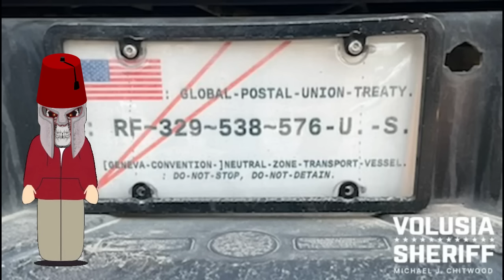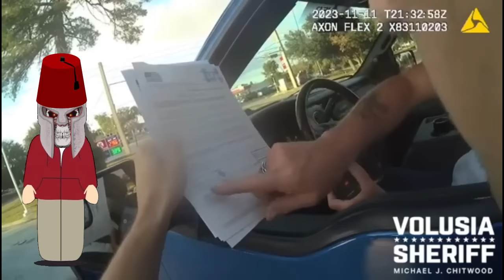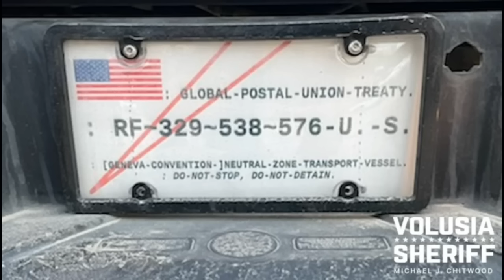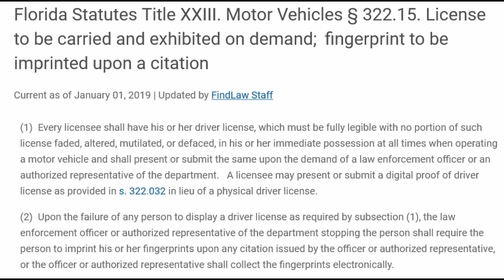Two Sovtards Get Arrested and a Call To Safelite Is Needed Too